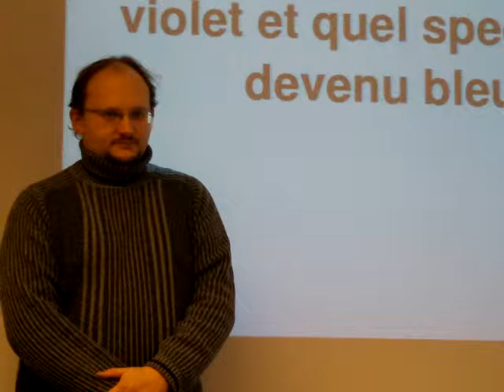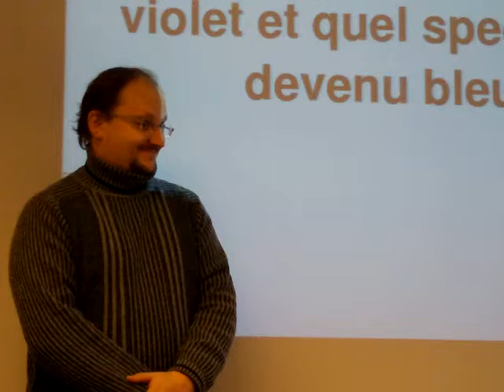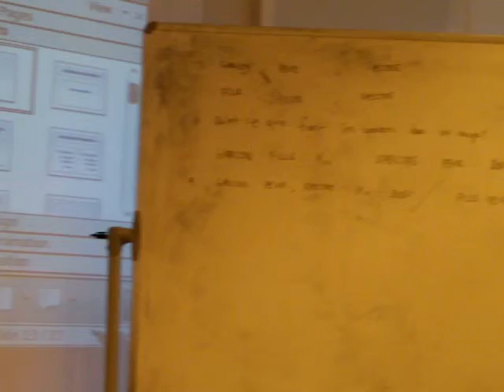Zi6_0205.MOV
Cours du 2 décembre.